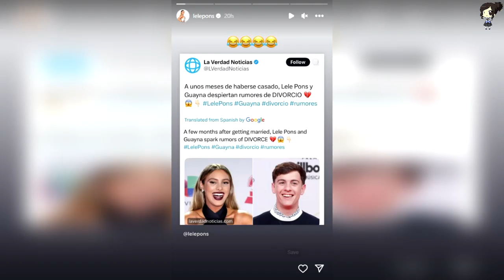¿Lele Pons Se Está Divorciando De Guaynaa?, Así Responde Ella